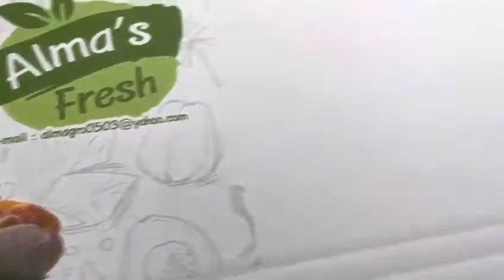What looks like screen dot from traditional flexo by Hanway singlepass digital waterbased